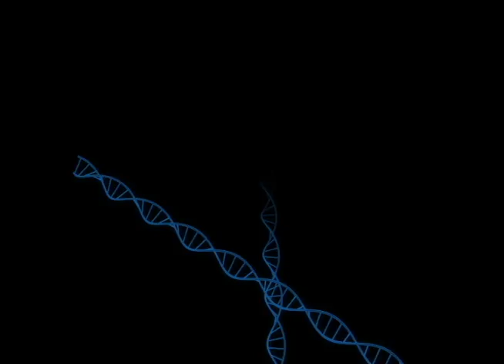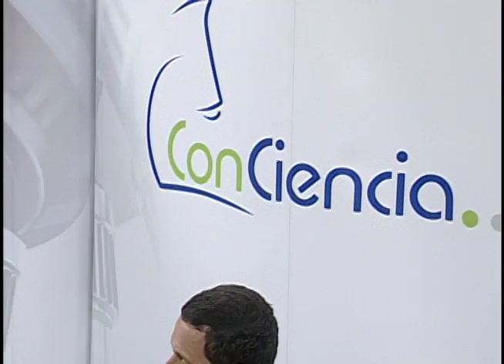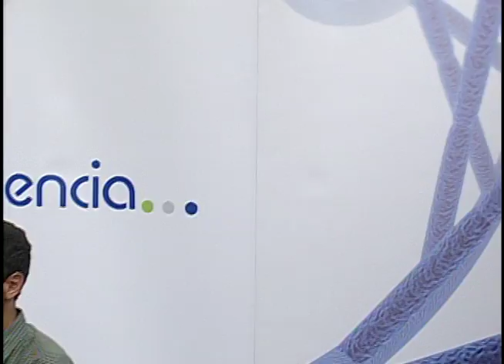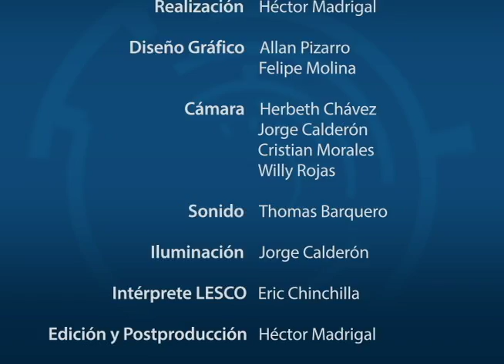PRONÓSTICO CLIMÁTICO PARA LA AGRICULTURA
El Msc. Alvaro Brenes Vargas comenta sobre la importancia de realizar pronóstico climático para la agricultura.